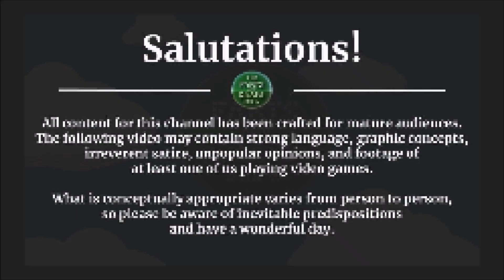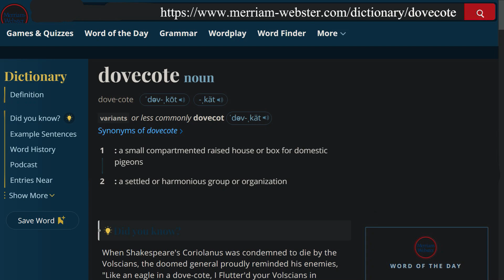Final Fantasy Tactics: The War of the Lions [PSP] -- PART 14 -- Common Blood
Thank you all so much for watching!  Thank you all for your kindness, and I hope you have yourself a wonderful day.